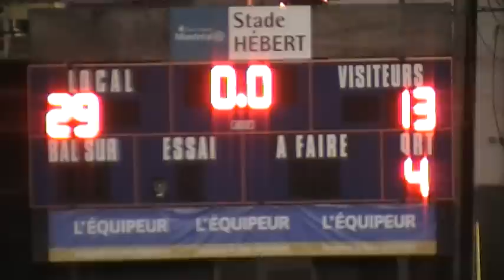Midget football game - 2009-08-21 - Sun Youth vs St-Leonard (highlights)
Highlights of a Midget football game held in Montreal when the Sun Youth Hornets visited the St-Leonard Cougars in the evening of August 21, 2009.

Faits saillants d'une partie de football de catégorie Midget tenue à Montréal quand les Hornets de Sun Youth ont visité les Cougars de St-Léonard le soir du 21 août 2009.